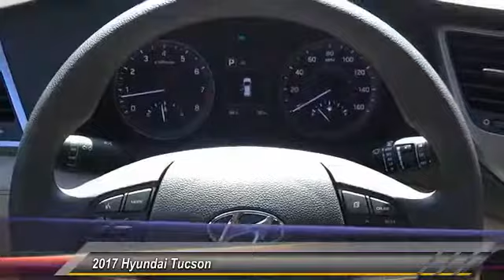2017 Hyundai Tucson TEMECULA MURRIETA MENIFEE HEMET CORONA ESCONDIDO 171358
2017 Hyundai Tucson SE FWD

Temecula Hyundai
27430 Ynez Rd.